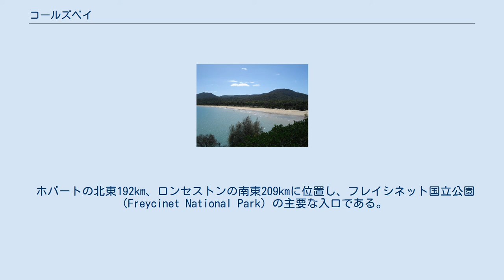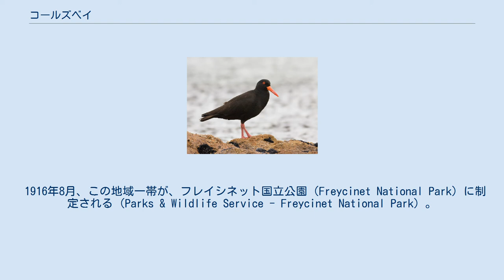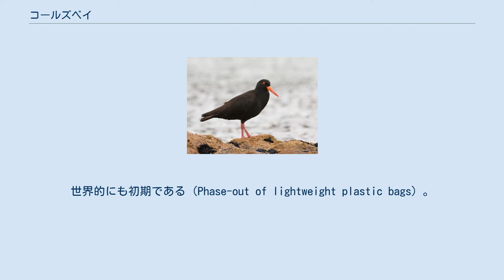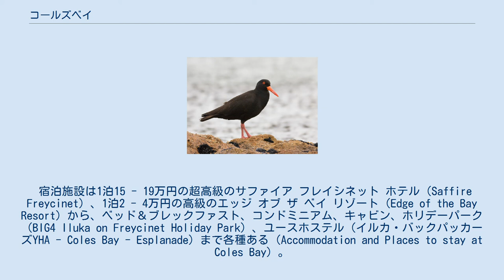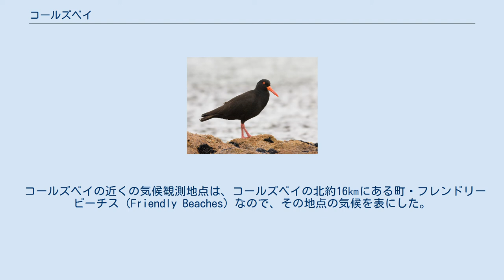コールズベイ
コールズベイ (Coles Bay) は、オーストラリア、タスマニア州の東海岸のコールズ湾沿いにある人口305人（2011年）の小さな街。
タスマニア州東海岸の観光の街で、住人は少ないが、多数の観光客が訪れる。
 ホバートの北東192km、ロンセストンの南東209kmに位置し、フレイシネット国立公園（Freycinet National Park）の主要な入口である。
景観の良い自然と、ハイキング、サイクリング、魚釣り、ボート遊び、カヤックなどの野外活動が楽しめる。
2010年12月、郵便局と商店が焼失した。
 1820年代、それまでアボリジニが住んでいたこの地域一帯に、欧州人が徐々に定住する。
特に、捕鯨船の漁師とアザラシ猟師が定住するようになった。
冒険家や世捨て人も住みついた（History - Coles Bay, Wine Glass Bay Tasmania）。
 英国人のサイラス・コール（Silas Cole）が、この地で、アボリジニから貝殻を集め、燃やし、石灰を作っていた。
彼の名前にちなんで、その湾はコールズ湾、その土地はコールズベイ（Cole Bay）と呼ばれるようになった。
 1840年代になると、クジラの乱獲のため、沿岸での捕鯨は難しくなり、遠洋のクジラを捕獲するようになるが、それも1880年代には衰退する。
 一方、1850年代から、羊と牛の牧畜がおこなわれた。
 1916年8月、この地域一帯が、フレイシネット国立公園（Freycinet National Park）に制定される（Parks & Wildlife Service - Freycinet National Park）。
その後、1977年、シューテン島（Schouten Island）、 1992年にフレンドリー・ビーチス（Friendly Beaches）を含む海岸地帯を国立公園に編入した。
 2003年4月、2年間の議論の末、この街はオーストラリアで最初に、プラスチック・レジ袋（Plastic shopping bag）廃止を宣言した。
世界的にも初期である（Phase-out of lightweight plastic bags）。
 街のパン屋でコールズベイ観光協会会長だったベン・カーニー（Ben Kearney）が、オーストラリアの環境保護団体・Planet Arkの助力を得て、プラスチック・レジ袋の環境破壊防止運動を展開した。
結局、プラスチック・レジ袋は、再生可能な有料の紙袋か、何度も使えるショッピングバッグを使ってもらうことになった。
この環境保護への貢献により、カーニーは、2005年の「オーストラリアの地元のヒーロー（Australia's Local Hero）」賞を受賞した（Australian of the Year Awards）。
 タスマニア州政府は、コールズベイに「環境優秀賞」(Environmental Excellence Awards | SeaWorld Teachers)を授与した。
 現在は、観光拠点の町である。
約20軒の宿泊施設があり、レストラン、カフェ、土産物店がある。
コンビニはあるがスーパーマーケットはない。
ガソリンスタンドはある。
 宿泊施設は1泊15 - 19万円の超高級のサファイア フレイシネット ホテル（Saffire Freycinet）、1泊2 - 4万円の高級のエッジ オブ ザ ベイ リゾート（Edge of the Bay Resort）から、ベッド＆ブレックファスト、コンドミニアム、キャビン、ホリデーパーク（BIG4 Iluka on Freycinet Holiday Park）、ユースホステル（イルカ・バックパッカーズYHA - Coles Bay - Esplanade）まで各種ある（Accommodation and Places to stay at Coles Bay）。
 コールズ湾とミューアズ・ビーチ ハザード山脈から望むワイングラス湾 コールズベイのオーストラリアクロミヤコドリ（Sooty Oystercatcher） 国立公園に入るには入園料が必要である（ビジターセンターなどでパスを買う）。
料金は複雑なので数例をあげる（2013年4月21日時点）。
詳しくは英語の案内をご覧ください（National Parks Passes)。 タスマニアの国立公園の醍醐味は大自然の景観である。それを味わうには、少しでもよいから、遊歩道（トレイル、トラック）を歩くことだ。